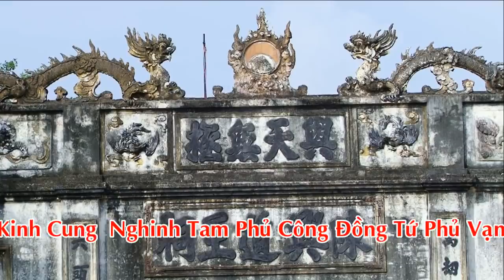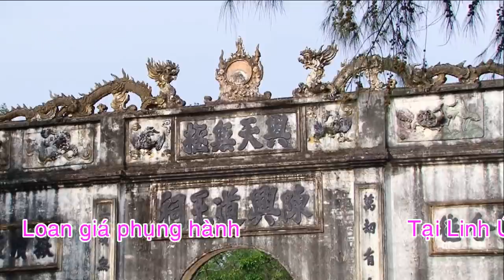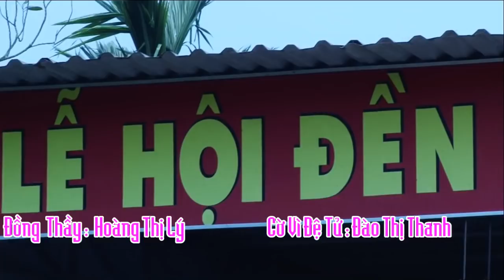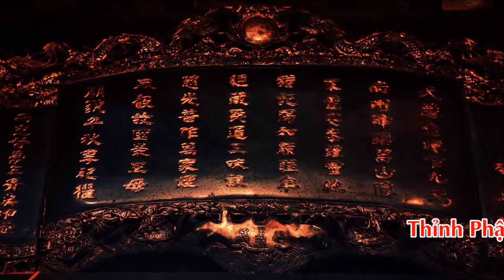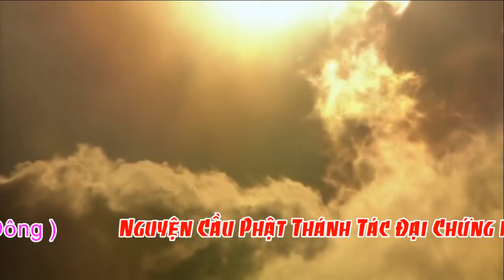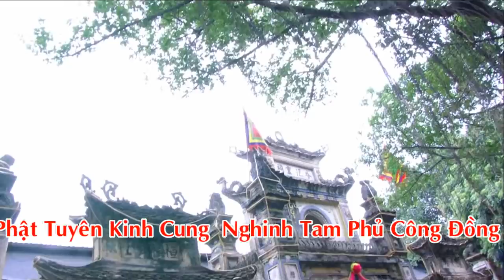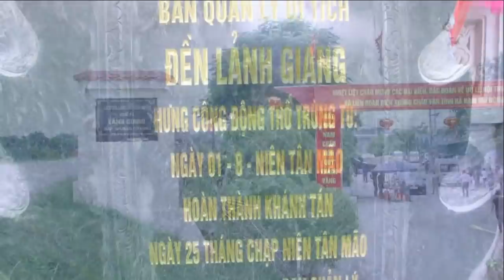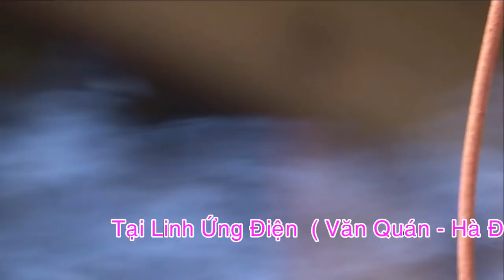Đồng Thầy Hoàng Minh Lý Loan Giá Phụng Hành, Hát Văn Hầu Đồng